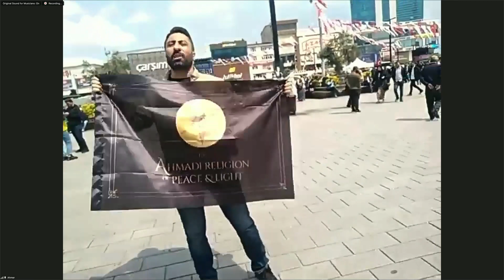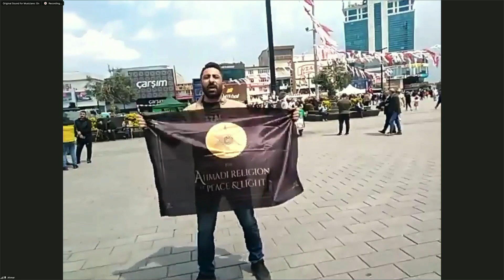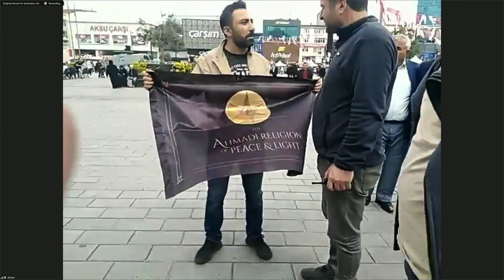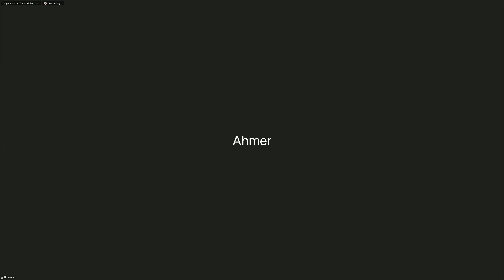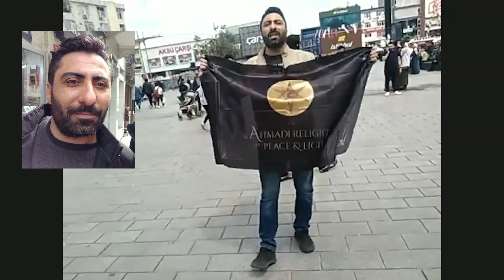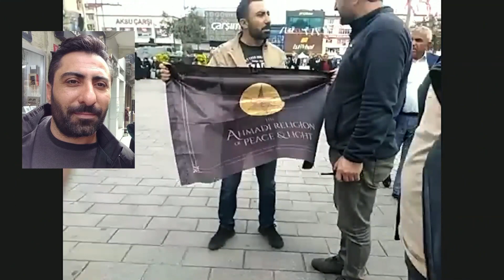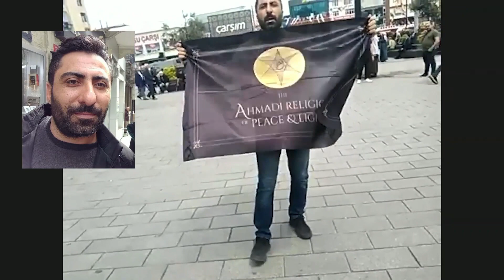Report: Oppression by the Turkish Regime against 3 supporters of the Qaim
Now on Satellite TV: Mahdi Has Appeared - NileSat 11096 H 27500

The Ahmadi Religion of Peace and Light condemns in the strongest of terms the arrest of three of its Turkish members by the Turkish police in Istanbul this afternoon, Haider Kuybuly, Hasan Oyandi, and Kenan Cakir. Haider Kuybulu who was peacefully exercising his right to practice and proclaim his religion, was suddenly approached by two undercover policemen, who forcefully took down the flag he was carrying. A few more policemen in official uniform came and confiscated his phone and the phones of the other two members, and arrested all three of them.

The arrest of Haider, Hasan, and Kenan today is another proof of the increasing repression and human rights violations our members are facing in the Middle East, simply because of their religion, after the cases of arrest, torture, discrimination, and persecution in Algeria, Iran, Iraq, Egypt and now in Turkey.

We are concerned over the safety of our members and demand that Haider, Hasan and Kenan and all our members in Iran who are still in jail be released immediately and all charges be dropped of them. We will not be silenced over this systematic persecution and violation of the most basic human rights of our members, to worship freely and believe in whatever they want to believe in.

Our members must be released immediately.